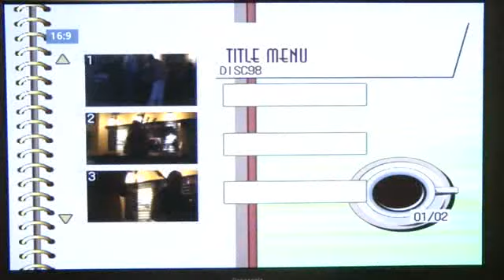Alec (the Piper) Cadzow at age 12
This is Alec Cadzow playing at the Scottish Piping Society of London in May 2008.
Alec was the warm-up performer, prior to Steve Watterston's recital, that evening at The Mudlark near London Bridge.
Unfortunately the lighting is dull, but the sound is full on !